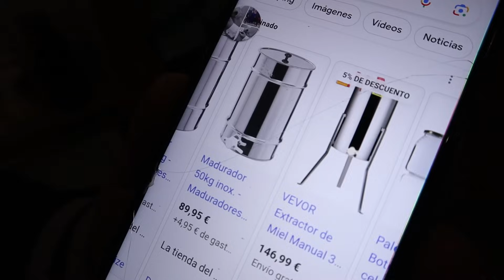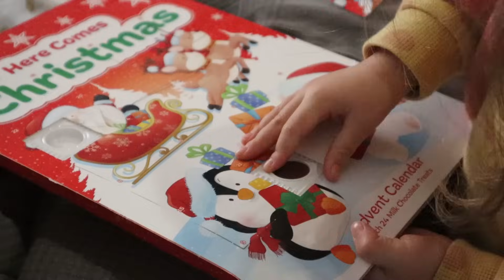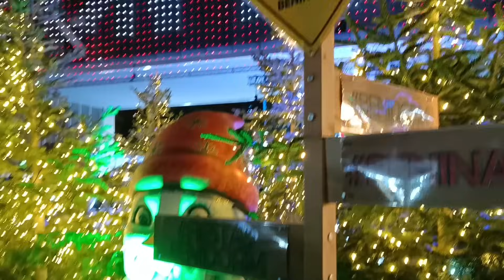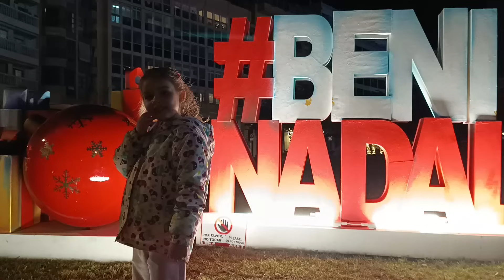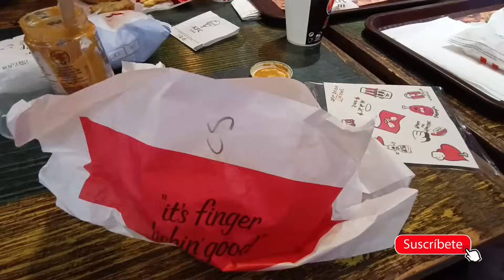🎄VLOGMAS 3🎄|YA HA LLEGADO LA NAVIDAD A NUESTRA CIUDAD✨| DIA BIEN COMPLETO🥰 | MI CARTA A 🎅🏼